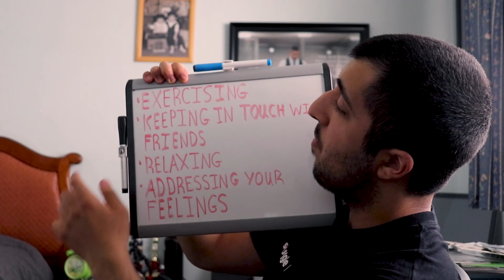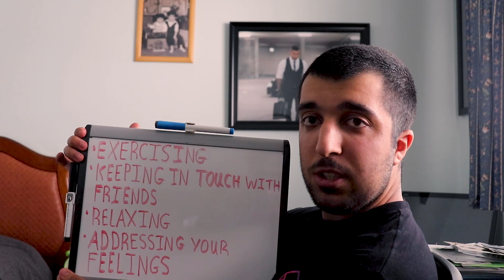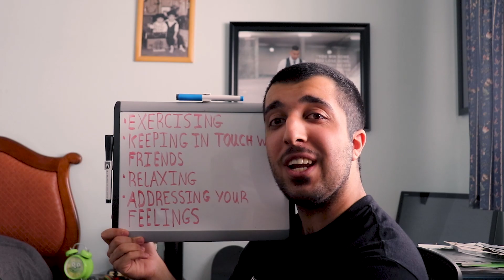TOP 5 THINGS IVE BEEN DOING DURING THIS PANDEMIC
What's going on guys and welcome back to another video! If you're new, Welcome! Thanks for stopping by and checking me out! Anyways with all that's been going on in the world and with the extension of the shelter in place for some states, I know for a lot of people this time has been hard to live through especially with boredom being at an all time high for some and for a majority an increase in mental stress, so in today's video I decided to talk about my top 5 things I've been doing to past the time and I'm hoping with making this video it can help you!! Be sure to check it out if you want to learn more! PEACE! -Mazyar Atashband

Hey Guys! Thanks for clicking on this video! A little bit about me. I'm a 22 year old living in San Jose, California. On this channel I make vlogs, fitness videos, and videos surrounding mental health to help spread awareness and to hopefully do my part in the community when it comes to this matter.  At the end of the day though, I just want to add value to your life whether it'd be learning something new, inspiring/motivating you, encouraging you, or even simply giving you a good laugh. This is my life!